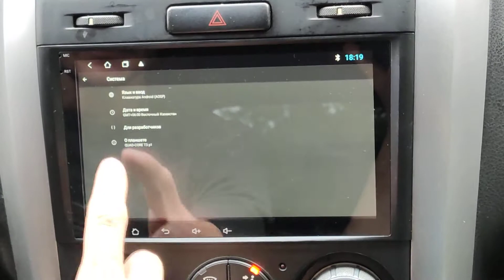Suzuki grand vitara Android Mac Audio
Android автомагнитола для Suzuki grand vitara
GPS USB Bluetooth WiFi YouTube Yandex Google play market